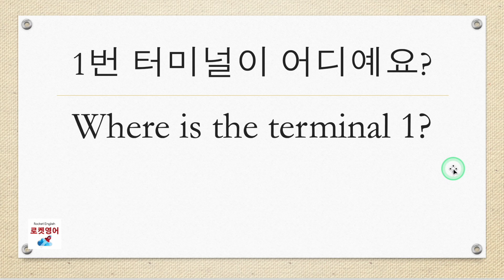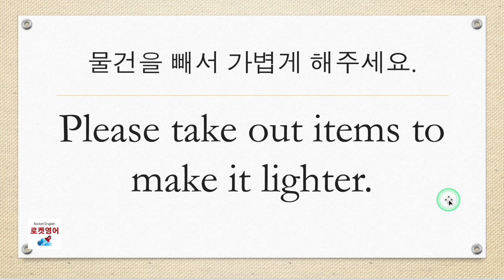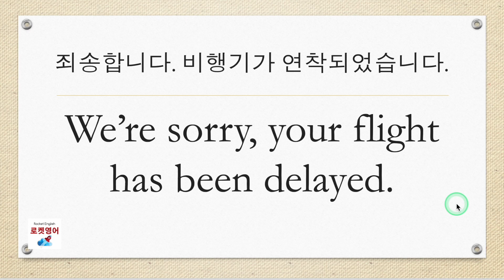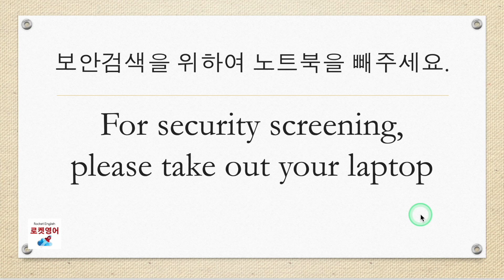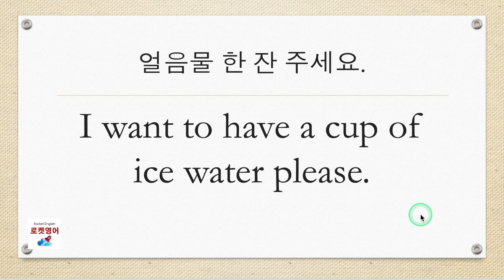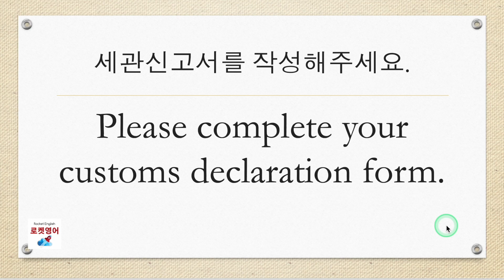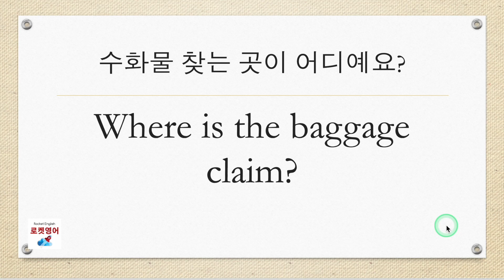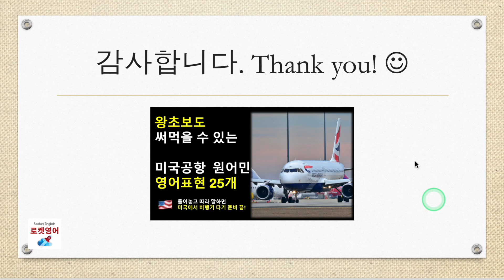발권부터 입국심사까지 준비끝! ✈️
7분만에 원어민 공항 영어 패턴 마스터하세요 🇺🇸 ✈️ 발권부터 세관신고까지 흘려만 들어도 이 영상으로 해외여행 준비끝!👍